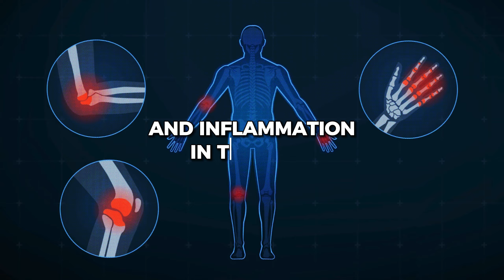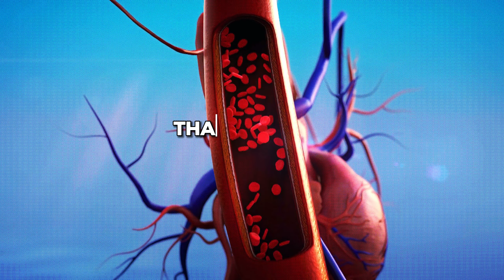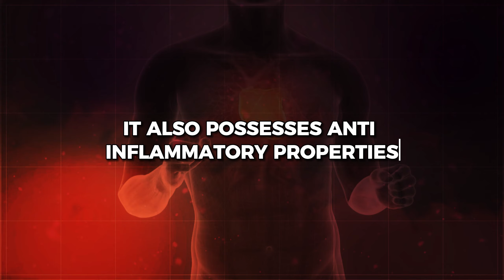why Japanese live longer | Top 10 Foods that Help You Live Longer | Longevity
Discover the fascinating culinary and lifestyle choices that contribute to the Japanese people's remarkable longevity. From nutrient-rich superfoods to mindful eating habits, explore the keys to a healthier and more fulfilling life, Japanese style!